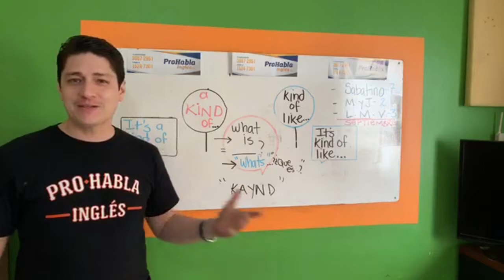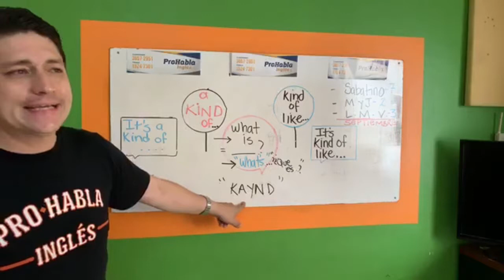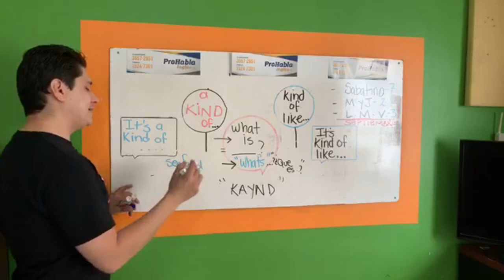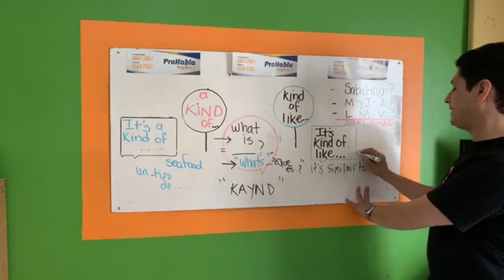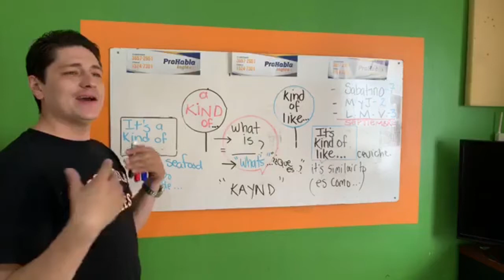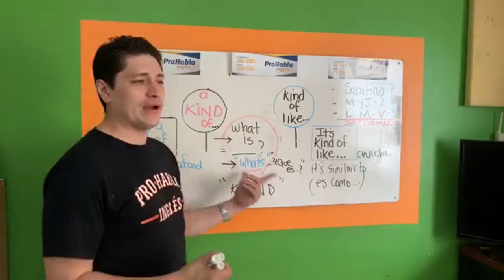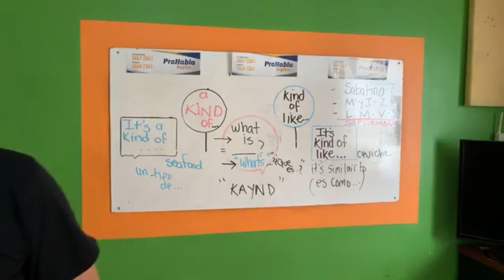ProHabla TV - “a Kind of & Kind of like”